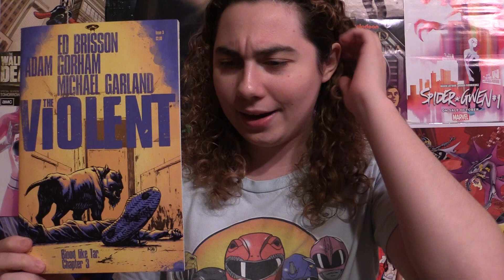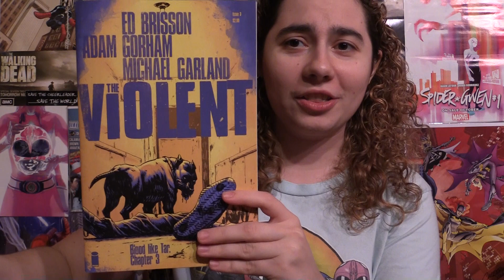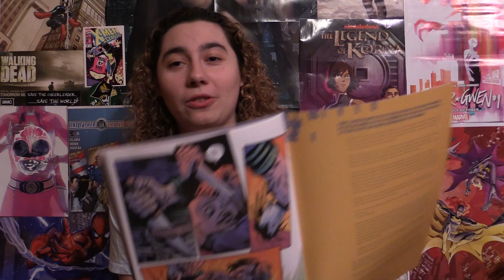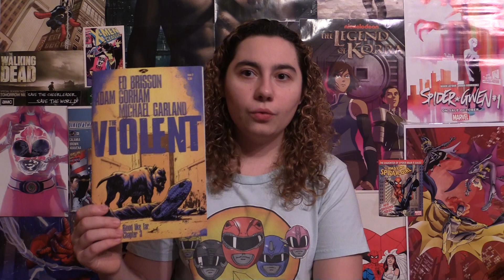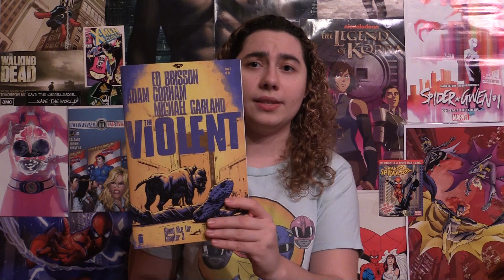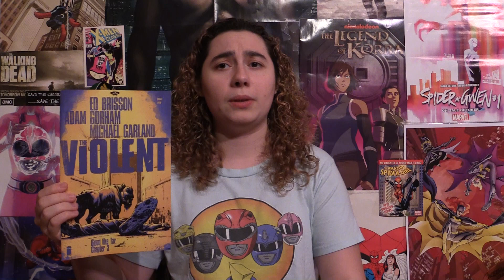Comic Uno The Violent #3 (review)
Here is my comic book review for The Violent issue 3.